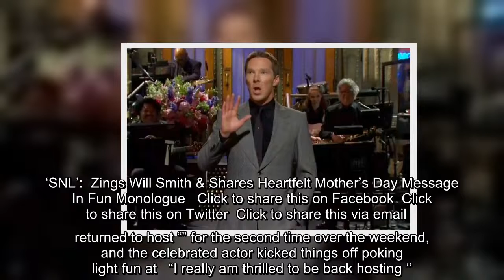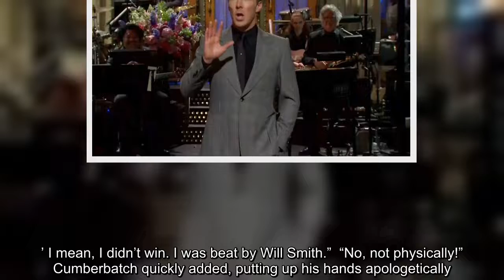Benedict Cumberbatch returned to host “Saturday Night Live” for the second time over the weekend, an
Benedict Cumberbatch returned to host “Saturday Night Live” for the second time over the weekend, and the celebrated actor kicked things off poking light fun at Will Smith's Oscars controversy. "I really am thrilled to be back hosting 'Saturday Night Live'. It's been a really fun, great week. I have to be honest though, because most of…